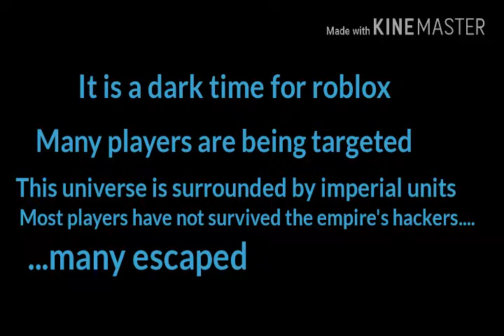SUPERSWAGPINE: A Roblox Story Teaser Trailer!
Movie release after ImpossiblyOblivious movie may be for a while! Enjoy the first trailer of this movie anyways.  for you swag ;)